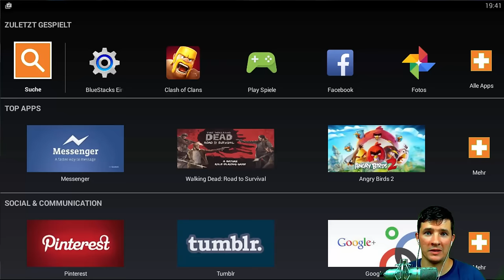TuTorial mehrere Clash of Clans Acc unter Android spielen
In dem Tutorial zeige ich euch wie ihr vorgehen müsst um zwischen mehreren Accounts in Clash of Clans unter Android wechseln zu können.
Ich hoffe ich konnte euch helfen.
Wenn dies der Fall ist würde ich mich über eine positive Bewertung freuen.

Intro vom

? Follow Cormak